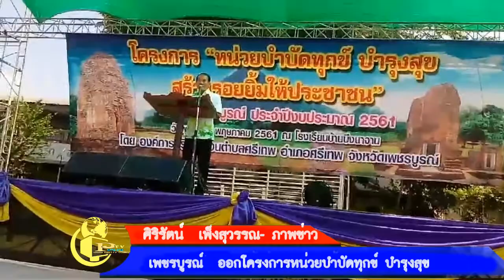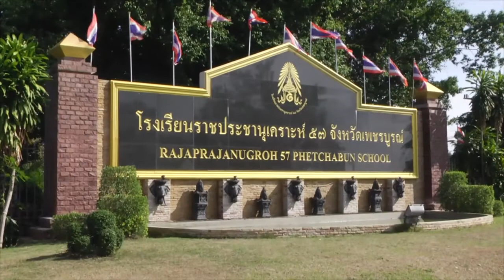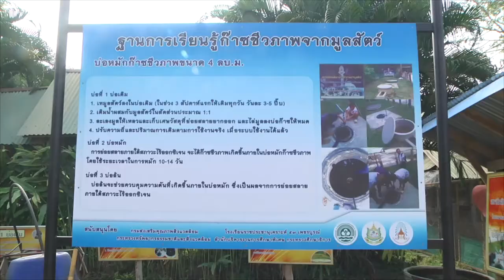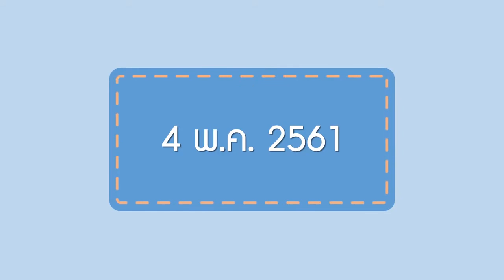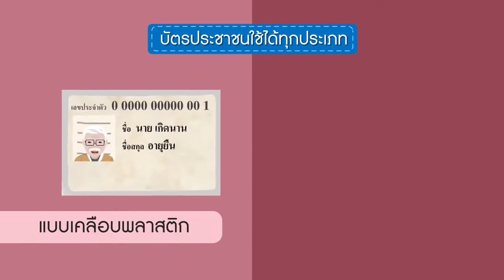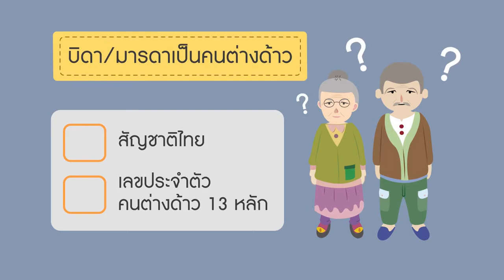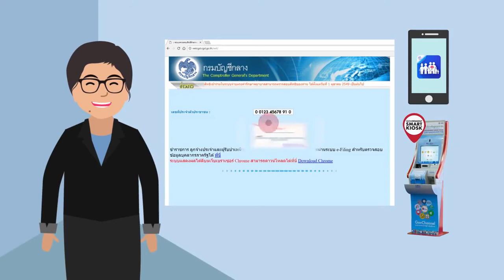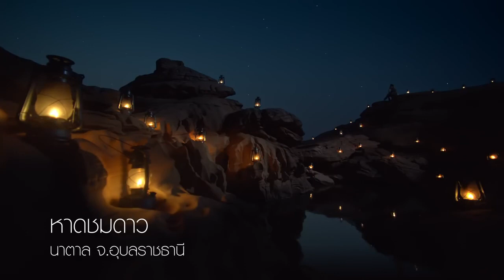ข่าวท้องถิ่นเพชรบูรณ์17 -5- 61